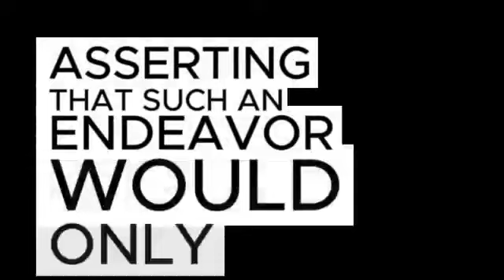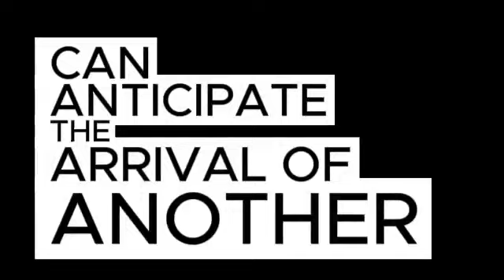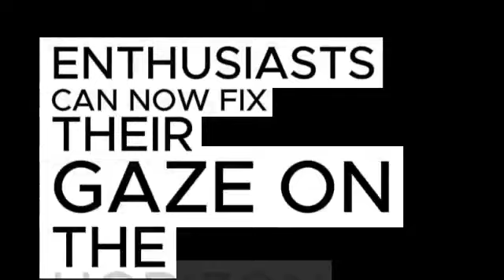Virgin river season 6 trailer movie teaser news